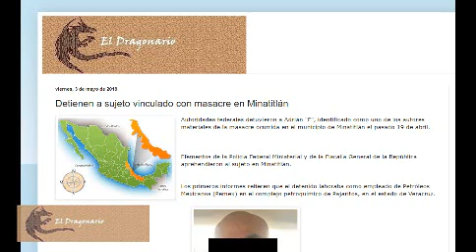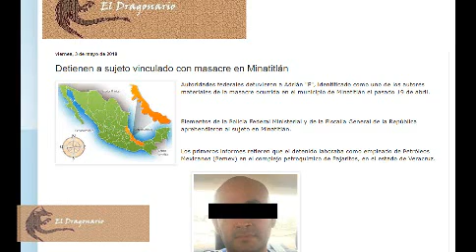Detienen a sujeto vinculado con el caso Minatitlán